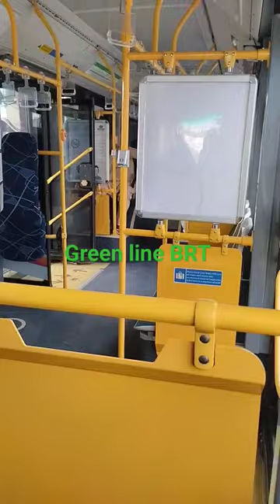green line bus karachi